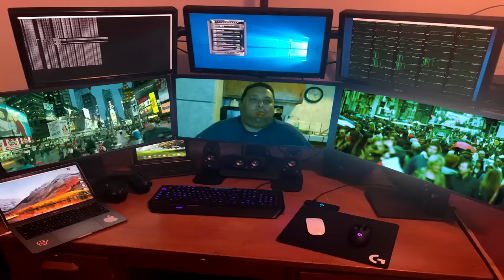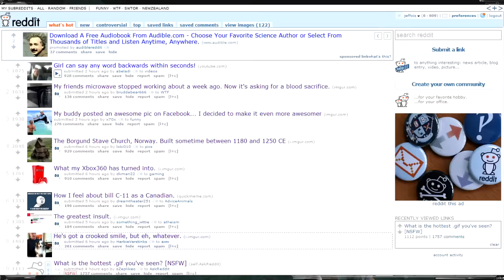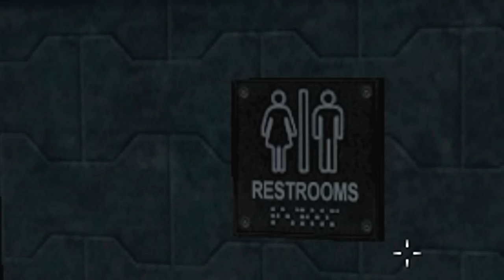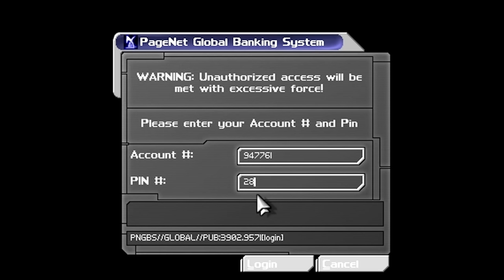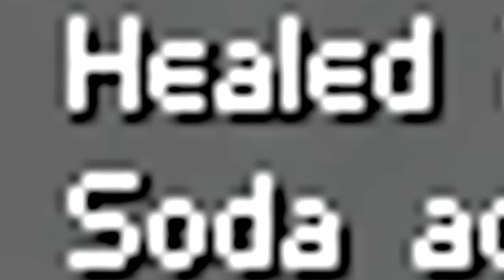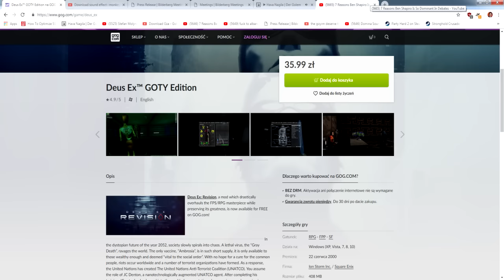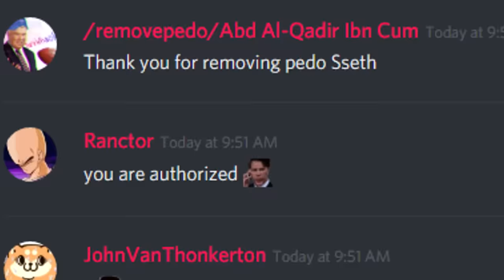Deus Ex Review | Stop Globalists™ | Tase Children™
Sometimes you've got to make a silent takedown. Give me the GEP gun.